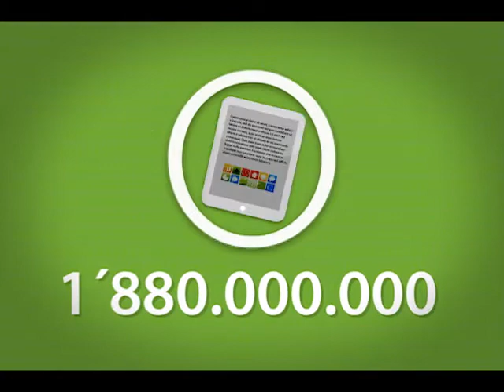Participa en la convocatoria Crea Digital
El Ministerio TIC y el Ministerio de Cultura, firmaron una alianza para incentivar la producción, oferta y masificación de contenidos y aplicaciones en el país, a través de una convocatoria que premiará los mejores desarrollos con fines culturales y educativos.
La convocatoria denominada 'Crea Digital 2012', es una coproducción de contenidos digitales para el fomento de la cultura, la lectoescritura y la apropiación de las tecnologías de la información y las comunicaciones.